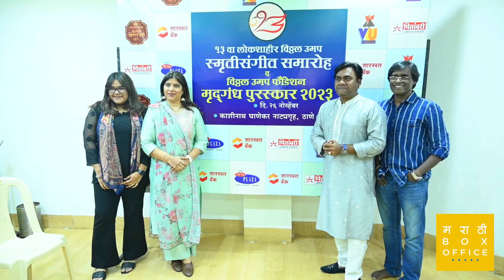गायक Nandesh Umap यांनी व्यक्त केली खंत | Press Conference | मृदगंध पुरस्कार सोहळा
Stay up-to-date with the latest news and exciting updates!